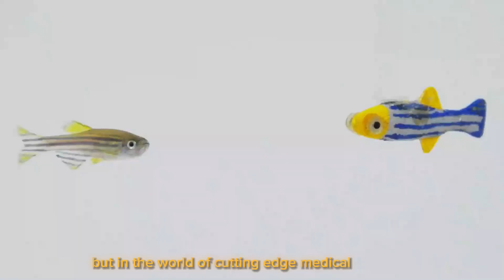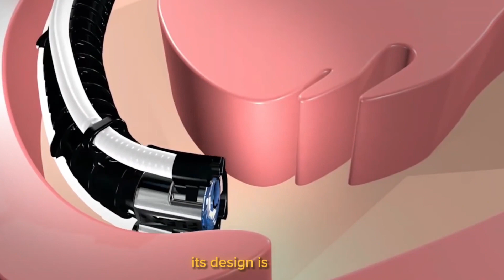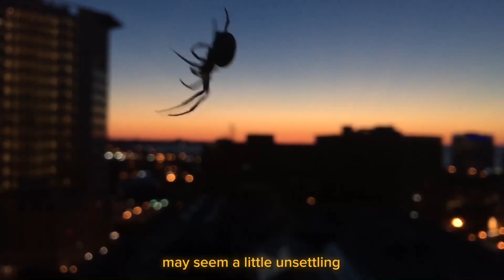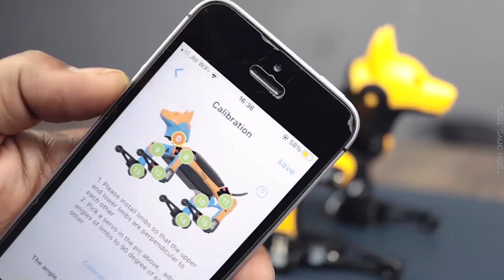20 amazing Robot Animals That Will Blow Your Mind.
TechTuneUp

Prepare to be amazed as we showcase 20 of the most incredible robot animals ever created. From robotic dogs that can perform amazing tricks to lifelike fish that swim like the real thing, these machines are truly mind-blowing.

This video is a must-watch for anyone intrigued by robotics and fascinated by nature. You'll discover how modern technology has enabled us to create robot versions of our favorite creatures and see them in action as they move, buzz, and flap their robotic wings.

Whether you're an animal lover or just enjoy seeing the latest advancements in technology, this video will leave you speechless as we showcase some of the coolest robot animals you've ever seen.